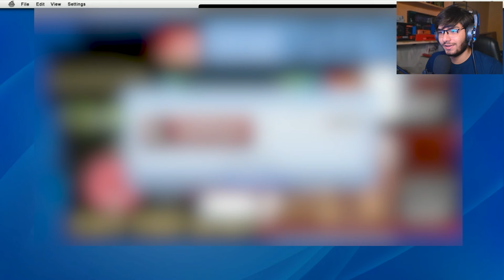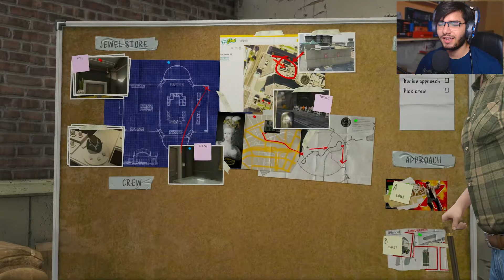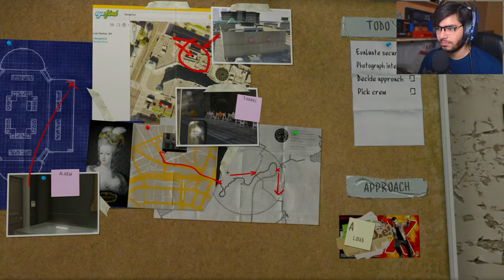REUNION WITH AN OLD FRIEND LESTER | GRAND THEFT AUTO 5 GAMEPLAY | EPISODE # 3 | deVoe plays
🎮Comment the game you want me to play for you🎮